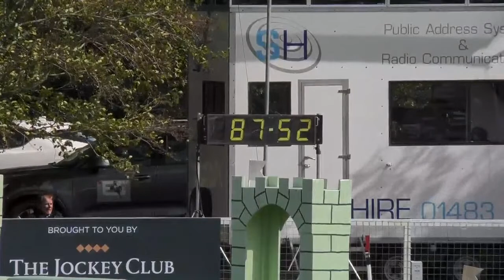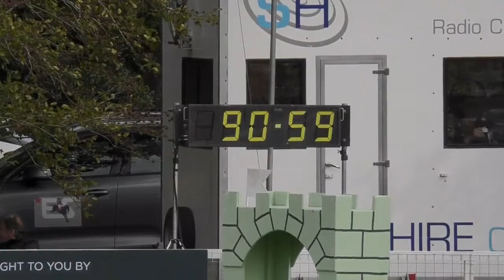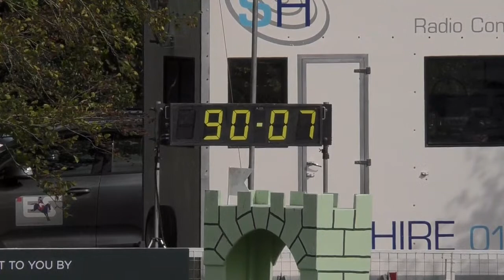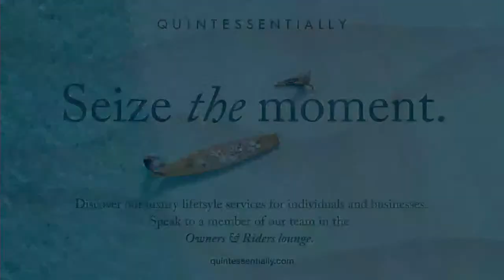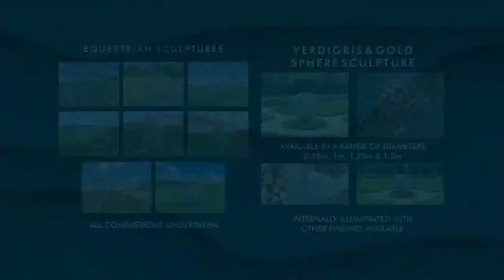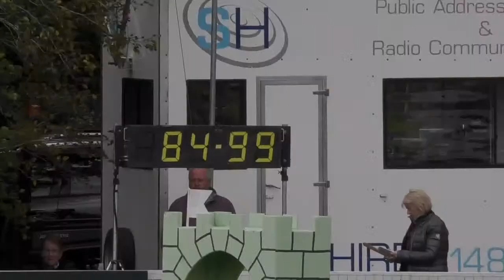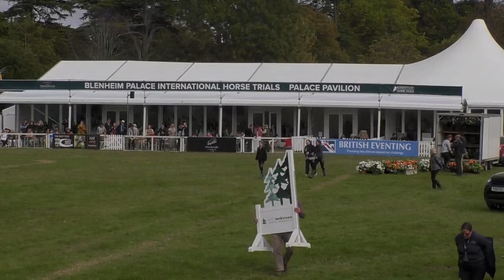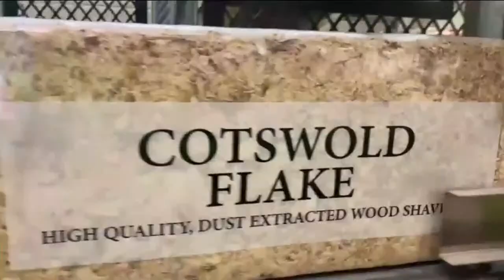CCI4* - L Show Jumping - Sunday 18 September - Blenheim Palace International Horse Trials